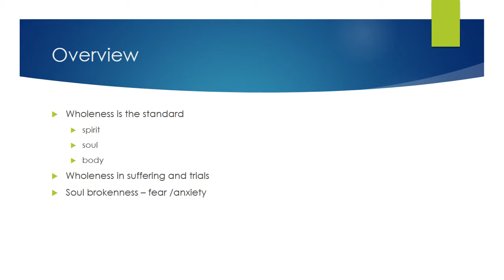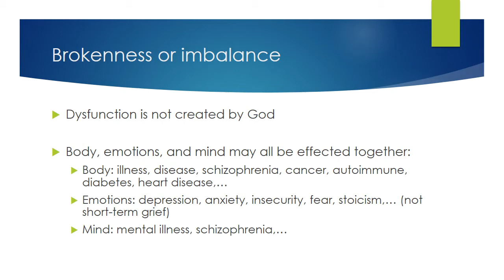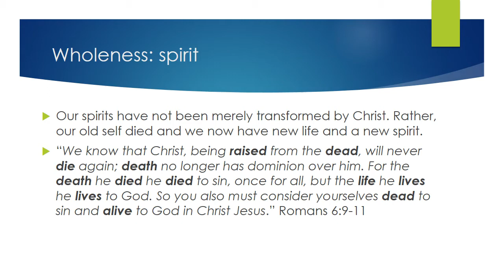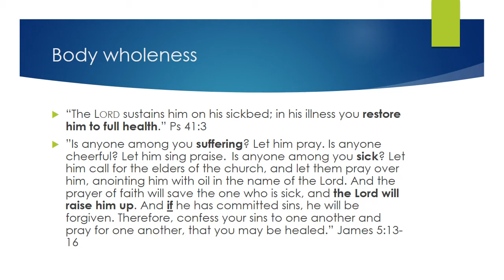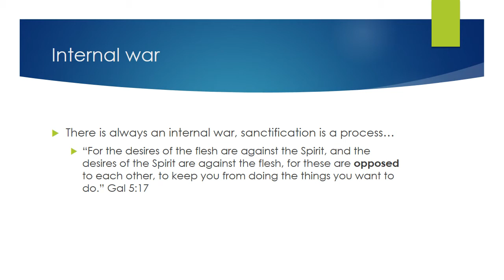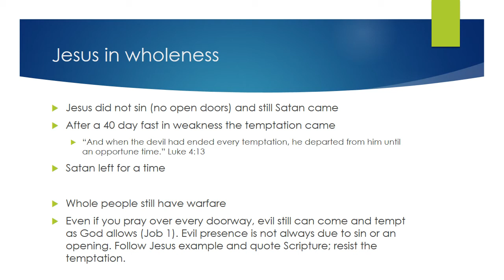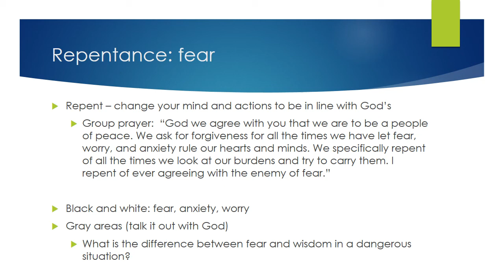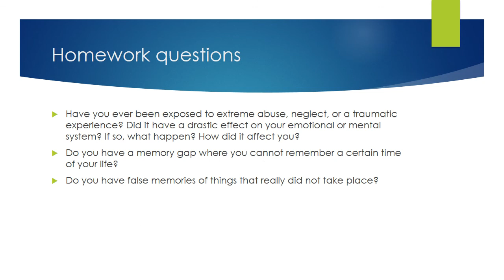3 - Freedom Training - wholeness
What does it mean to be whole in spirit, soul, and body? This is the standard that God gives us. This does not mean our lives will be free from trials or suffering. But we want to look at what life is like when we approach trials from a place of wholeness.